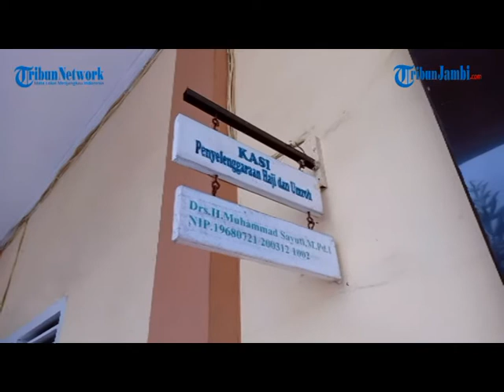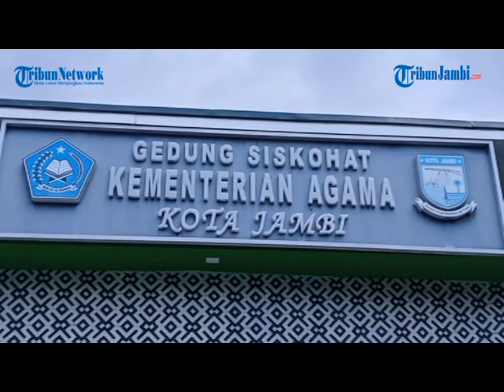CALON JEMAAH HAJI BELUM ADA KEPASTIAN , KOTA JAMBIADA 638 JAMAH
Kuota calon jamaah haji yang akan diberangkatkan 2021 ini masih belum ada kepastian.

Sampai saat ini Kemenag Kota Jambi mencatat ada 638 jamaah haji 2020 lalu yang tertunda akibat pandemi Covid 19.

"Mudah-mudahan 2021 ini dapat berangkat haji. Kami pun juga sedang menunggu informasi dari pemerintah pusat dan Pemerintah Arab Saudi," ungkap Kasi Penyelenggara Haji dan Umroh Kemenag Kota Jambi, Muhammad Sayuti, Selasa (16/2/2021).